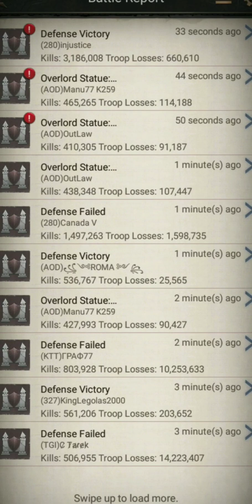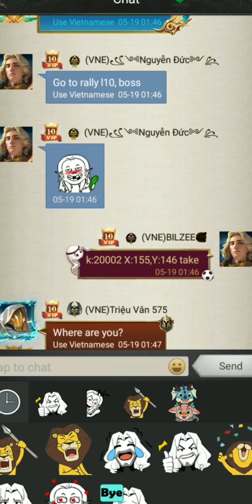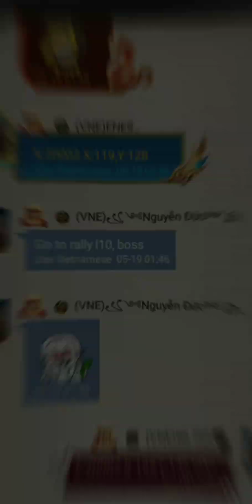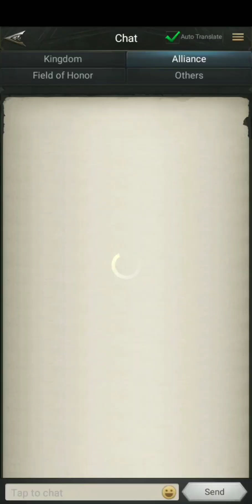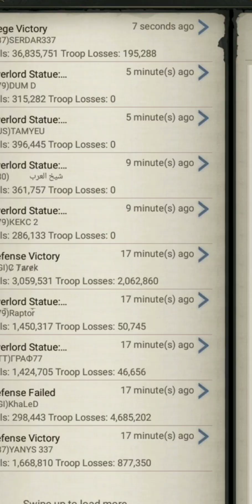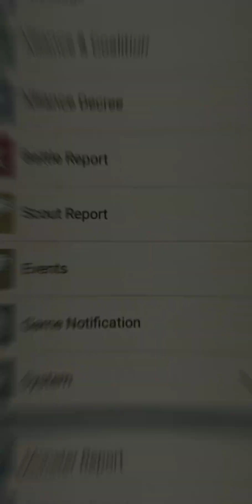Rise Of The Kings OverLord War Dark Elven OverLord lV Rally To L10 in OverLord War Castle Battle